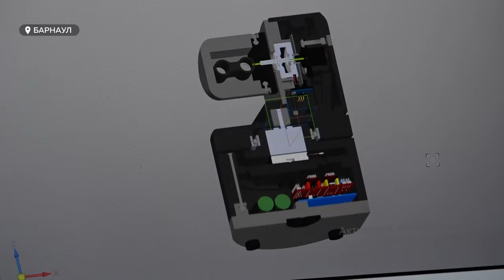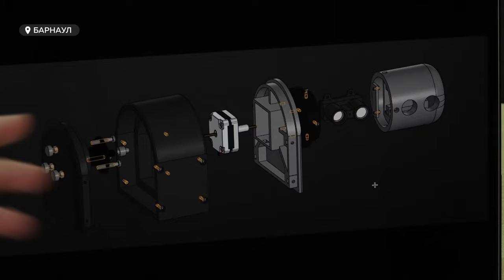Алтайские студенты создали эффективный 3D-сканер для строительной отрасли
3-D сканер помещений разработали студенты алтайского Политеха. Ноу-хау прибор станет бюджетным аналогом зарубежных устройств и в четыре раза ускорит замеры в строительной отрасли.